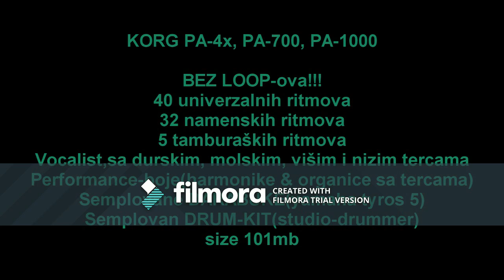MRCKO SET 11 KORG (Pa4x, 700, 1000)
-NAMENSKI RITMOVI (PESME I COCECI)-

mRCKOsTYLEmRCKO
Djelem Djelem
Hanuma
Danka
Crni voz
Zbog tebe mome
Plavi slon
Slazes li se ti
Sentrope
Cocek Bulgaria
Hajdemo dalje moja
Jelen Allegro
Ruzni snovi
Isplaci se
Da se opet rodim
Mrcko cocek 1
Mrcko cocek 2
Sa Sa cocek
Mrcko bulgaria
Cveta
7&8 cocek Albania
Licna karta
Ja sad zivim zivot koji moram
100 cu cuda
Dr.Dree
Nelly Hot magla magla
Samo me povedi
Mrcko cocek NIS
Disco POWER MRC
Stai Stai( A Marija oca kune)
Dijabolik
Mrcko style

-UNIVERZALNI RITMOVI SET 11-

Begin 1
9&8
Dvojka 1
Dvojka 2
Grcki
Bugarka
Begin 2
 Rumba distorzija
Disco NIS
Funk Swicarska
Disco SRB
8 Beat distorzija
Laton Rock
Acoustic Rock
6&8 Rock
Funk beat
Rock classic
Rumba narodna
Techo hard
7&8 SRB
7&8 Kosovo
8 Beat classic
Funk (Donesi divlje mirise)
Funk best of NIS
Spanija rumba
7&8 pop 1
778 pop 2
Disco Dino Dvornik
Disco 2018
Walcer
Progresive house
Oriental
SKA 2018
Disco 2018
Rumba 1
Rumba 2
Funk fast

-TAMBURASKI RITMOVI-

RUMBA
BEGIN
DVOJKA
GRCKI
7&8

Velicina SETA
-123-mb